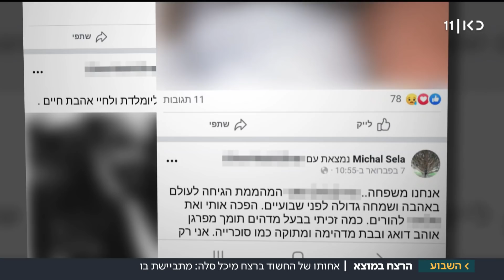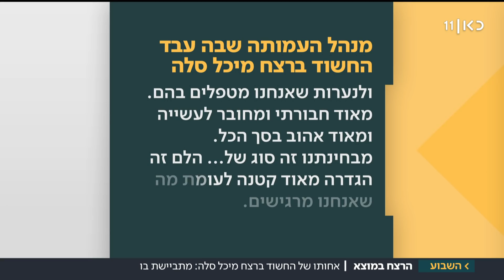אחותה של הנרצחת מיכל סלה: "אם זה קרה למשפחה שלנו זה יכול לקרות בכל מקום"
כאן חדשות | אחותו של החשוד ברצח סיפרה לכאן חדשות: "אנחנו המומים וגמורים. לא היה שום דבר שקדם לאירוע". בית משפט השלום בירושלים האריך עד ליום חמישי את מעצרו של החשוד במעשה, בן זוגה של הנרצחת, שעדיין פצוע קשה. כתבתה של נופר משה, מתוך "השבוע" 04.10.19